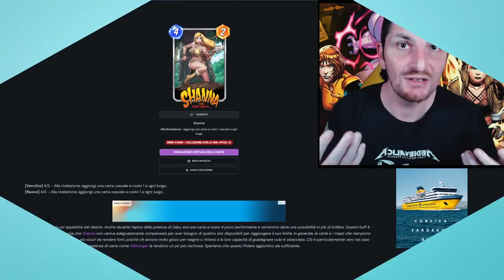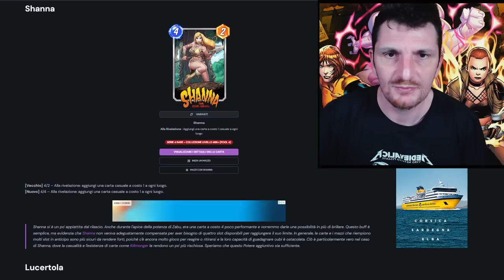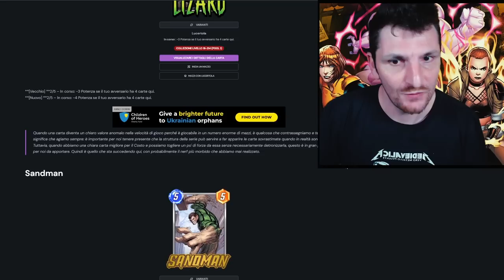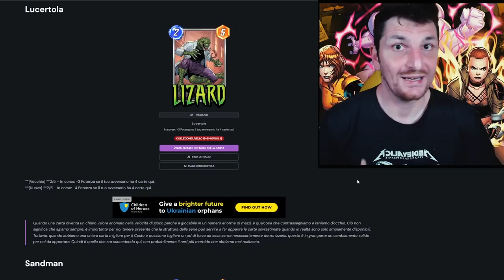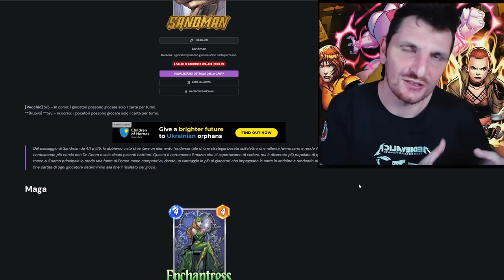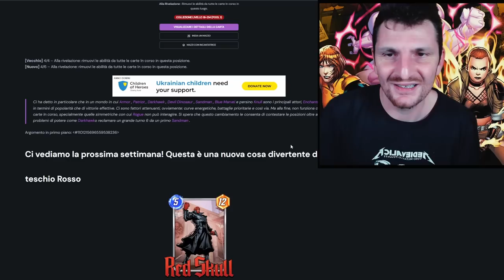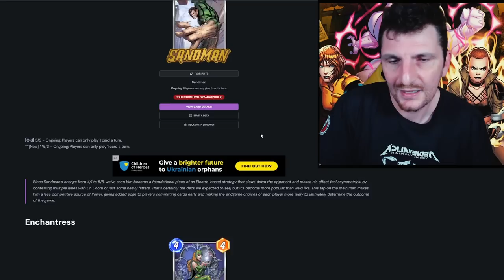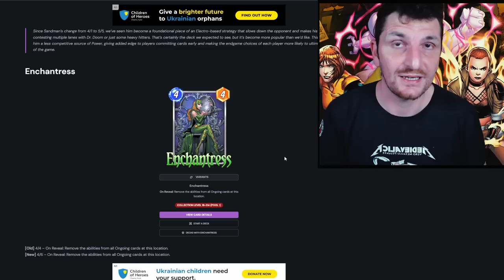Marvel Snap Ita: OTA! Cambiano 4 Carte tra BUFF & NERF!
Cambiano 4 carte in Marvel SNAP! Vediamo che succede a Lizard, Shanna, Sandman e Enchantress.